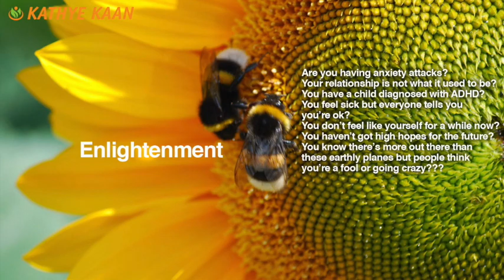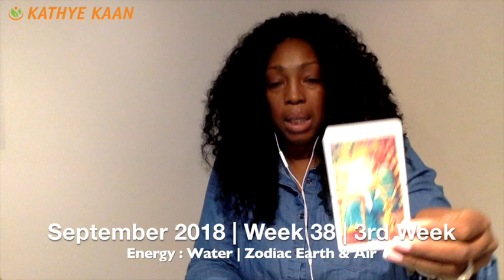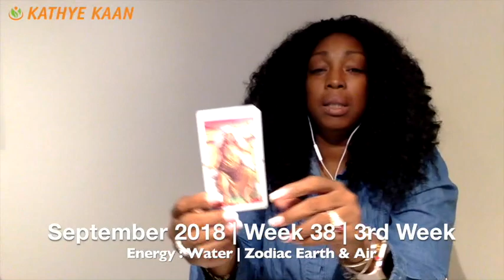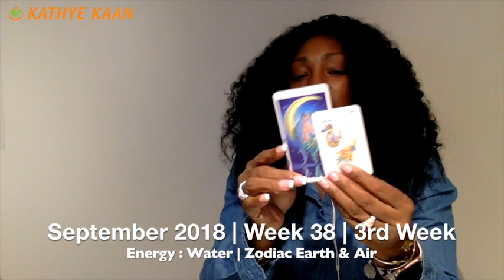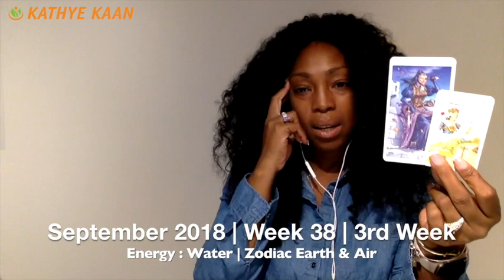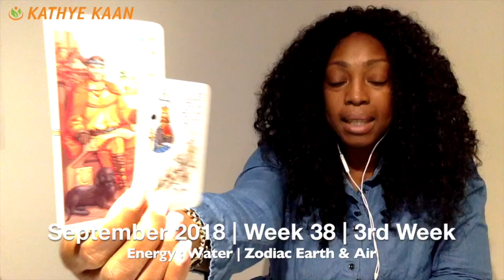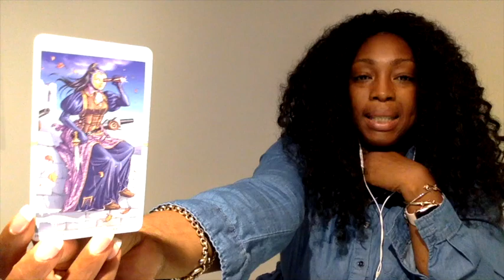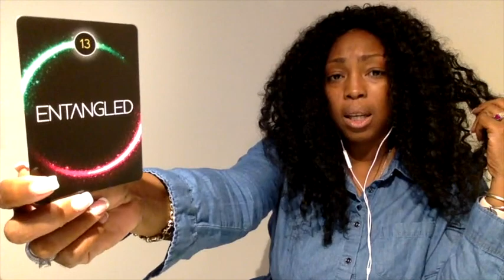SCORPIO Weekly Reading Psychic Tarot | Horoscope | Week 38 | September 17 - 23